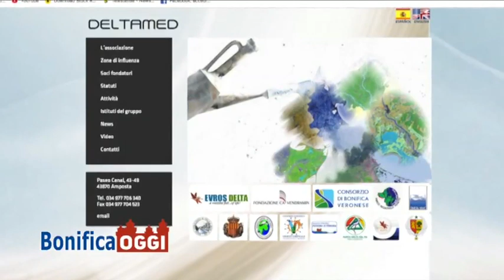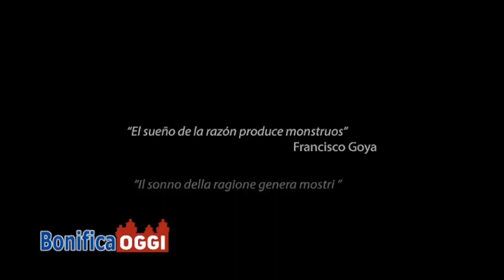Bonifica Oggi - Il riso per combattere la salinizzazione dei terreni del Delta - 29/11/2019 - Pt. 24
A Ferrara la coltura del riso dimezzata quando invece è lo strumento più utile contro la salinizzazione dei terreni. E’ quanto emerso alla recente assemblea di Deltamed, ad Amposta capoluogo del Delta dell’Ebro in Spagna, al quale ha partecipato anche il Consorzio di Bonifica Pianura di Ferrara. Deltamed è un’associazione è nata nel 2001 con lo scopo di condividere esperienze e conoscenze riguardo le problematiche dei territori deltizi rispetto ai cambiamenti climatici